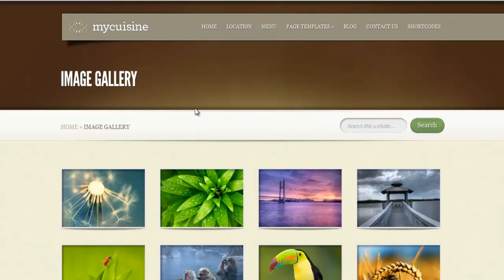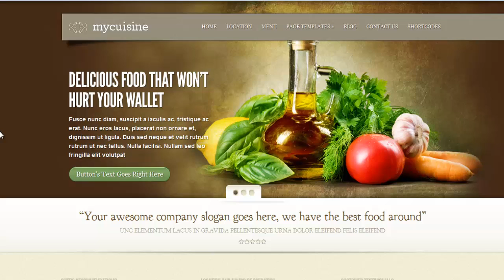MyCuisine Restaurant WordPress Theme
MyCuisine is a small-business theme built with Restaurants in mind, however, the theme can easily be adapted for any kind of business.